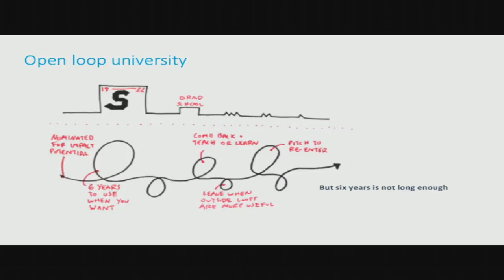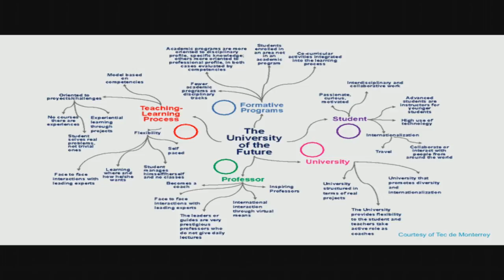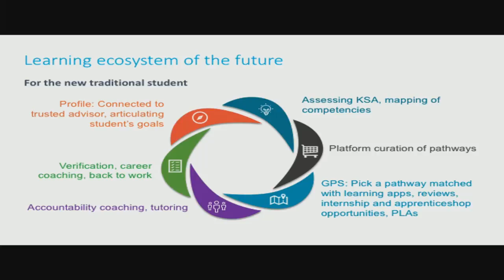UW AI Summit: Futures Panel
Panel Discussion about future strategies for Universities in the AI age with:
Michelle Weise - Strada Education Network
Caroline Levander - Rice University
John Mitchell - Stanford University